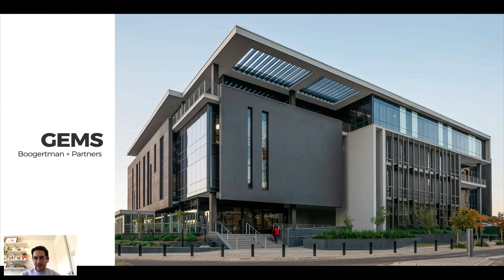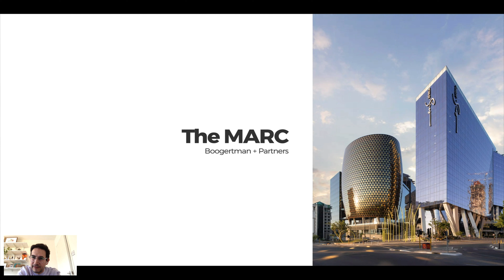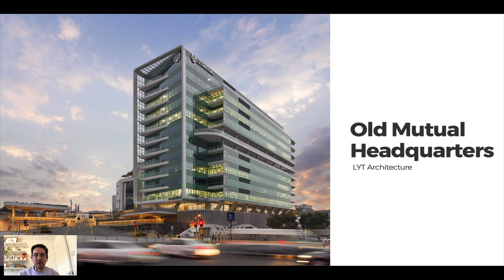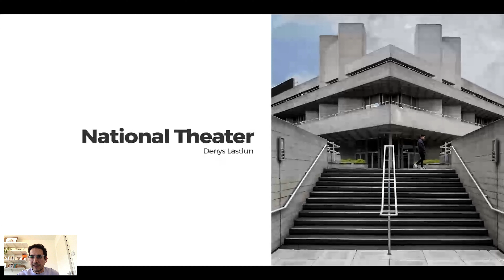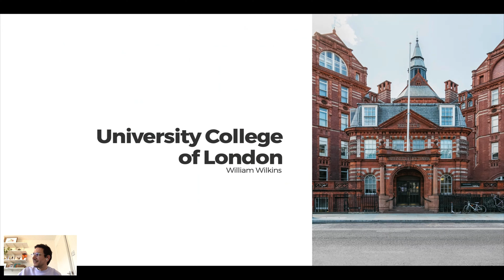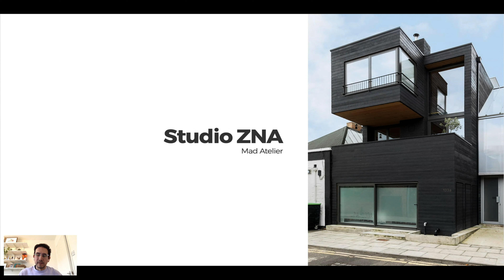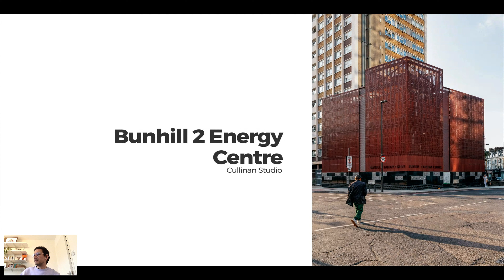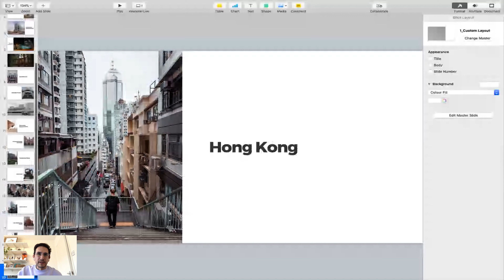Hunters of Light Creative showcase Alessio La Ruffa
Alessio is a South African architecture photographer living and working in London. He failed photography at college but got back into it thanks to an iPhone and Instagram. Alessio and I  are talking about photographing architecture in Johannesburg and in London.

I hope you enjoy it - please subscribe, like and share to help more people enjoy the Hunters of Light and so that the channel can grow and I can provide more content that you can enjoy.

Introducing the Hunters of Light.
The Hunters of Light was launched on the eve of the South African COVID 19 Lockdown. It was scheduled for 21 days...

The Lockdown 21 photography sessions were a combination of amazing photographers presenting their work, skills workshops, Q&A's, interviews, etc. This year we have formalised the structure and each month will have a theme we will build content around.
I'd like to offer my skills as well as bring together other talented people to see how we can improve our photography and be inspired.

The mission at the Hunters of light has always been to educate, motivate and inspire. We have developed a website to help fulfil that mission and help your photography and business skills.

Besides the fact that I would greatly appreciate it and it will help the channel, there are almost 80 hours of content here, from food photography to sports, styling, the list goes on.

Ever been left feeling "What the F?"
You will be the first to know about new ideas, our amazing presenters, the tutorials as well as giveaways our presenters and sponsors provide.

MONTHLY THEME COMPETITION
Enter your images into the competition linked to the monthly theme.

Besides the fact that I would greatly appreciate it and it will help the channel, there are over 80 hours of content here. From food photography to sports, styling, the list goes on.